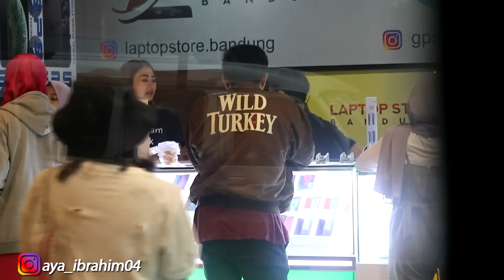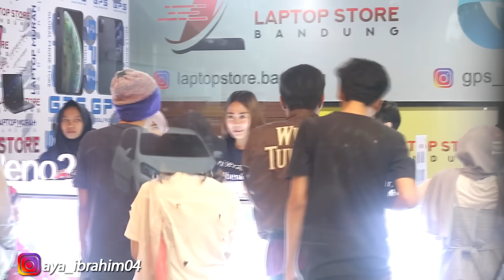NYAMAR JADI PENGAMEN BAWA DUIT SEKARUNG BORONG LAPTOP & HP PULUHAN JUTA !!! SPGNYA BAPER PARAH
BUAT KALIAN YG MAU BELI HP&LAPTOP DI BBENK AJA jl.Dipatiukur No.100 (Sebrang RICHESSE) TERMURAH SEINDONESIA
HP&LAPTOP TERMURAH SEINDONESIA